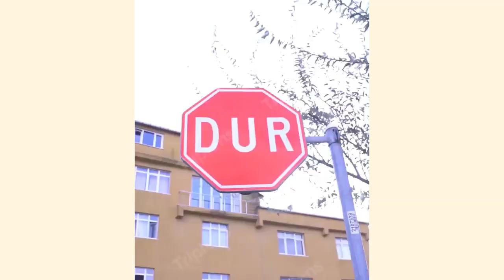en 横板 1